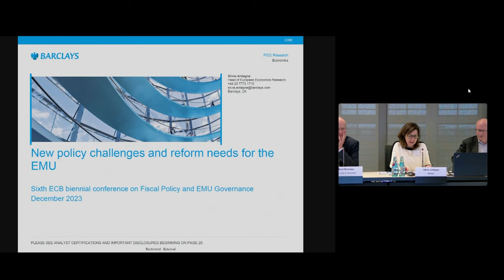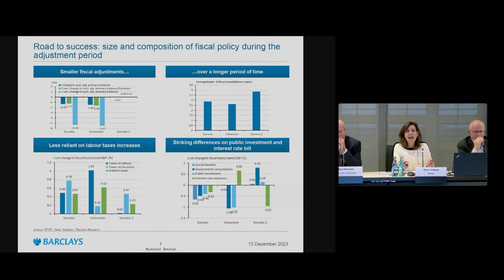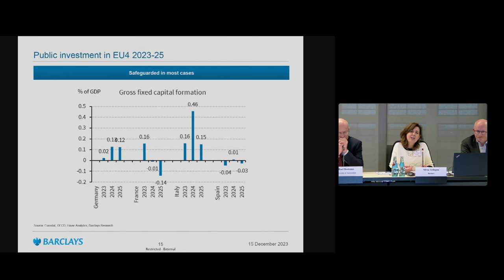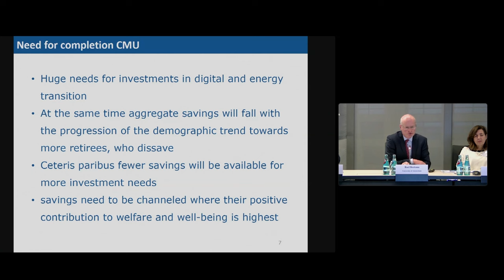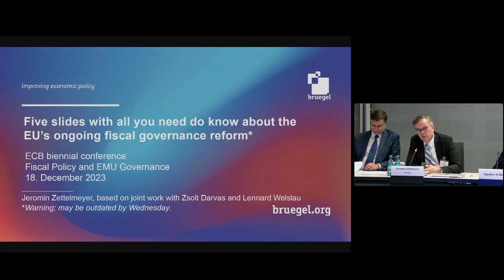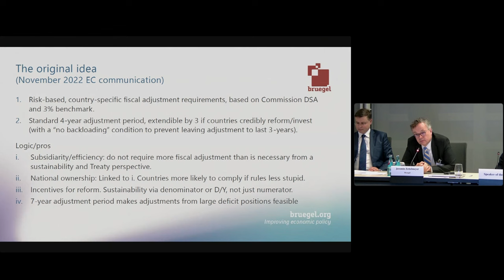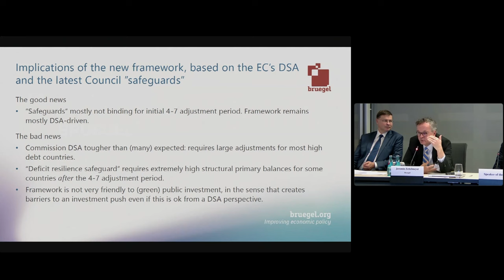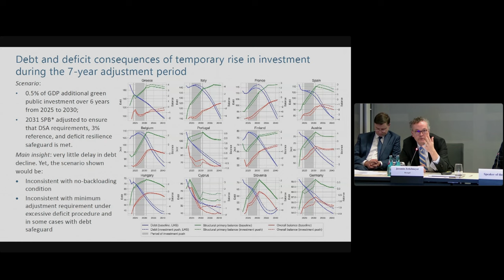Sixth ECB biennial conference on “Fiscal Policy and EMU Governance” - Policy panel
The European Central Bank organised its sixth biennial conference on Fiscal Policy and EMU Governance, which took place in Frankfurt on 18-19 December 2023.

In view of the Covid-19 crisis, the war in Ukraine and its economic consequences, and the current situation of high inflation, the role of fiscal policy for stabilisation and its effects on inflation are matters of interest for both academics and policymakers. The aim of this conference is to explore these issues, including the interaction of fiscal and monetary policy, fiscal policy implications of monetary policy normalisation, and risk-sharing arrangements and private/public balance sheet developments in monetary unions.

Policy panel
“New policy challenges and reform needs for the EMU”
Chair: Philip R. Lane, Member of the Executive Board, European Central Bank

Panellists:

Silvia Ardagna, Chief European Economist, Barclays
Roel Beetsma, Member of the European Fiscal Board, University of Amsterdam
Valdis Dombrovskis, Executive Vice-President, European Commission
Jeromin Zettelmeyer, Director, Bruegel